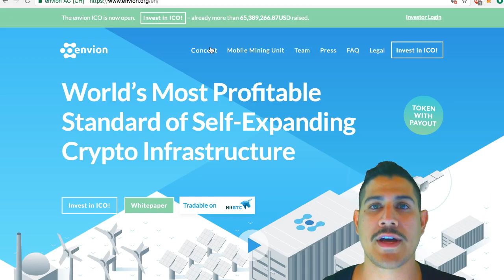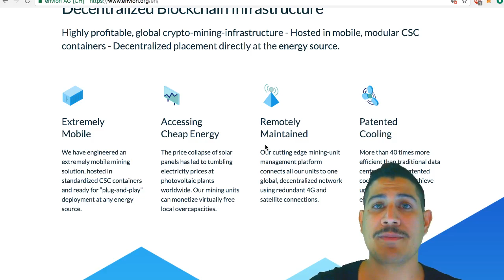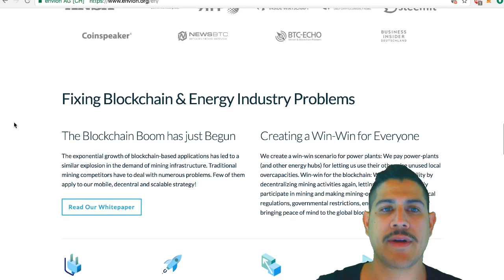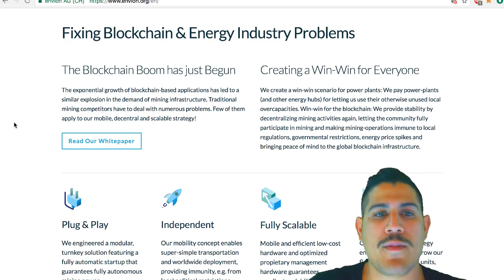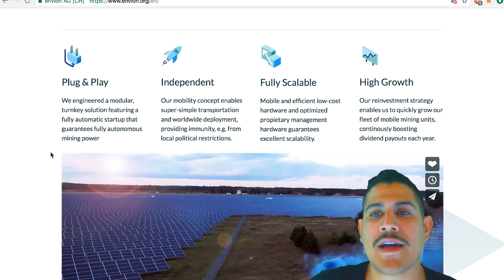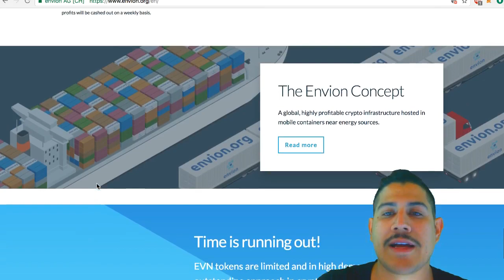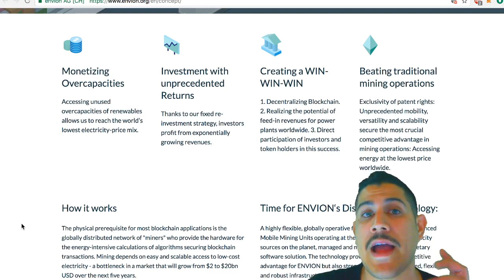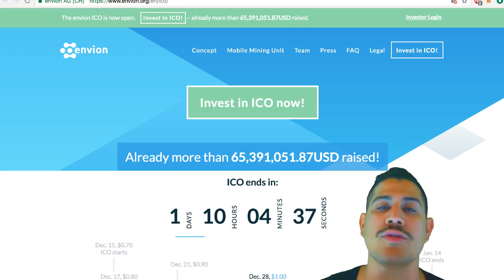ENVION ICO , MINERÍA MOBIL ESCALABLE A NIVEL MUNDIAL !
Hola amigos ! Hoy quiero mostrarles este ICO ,
me parece un gran proyecto y con una oportunidad de crecimiento mundial.
Envion​ trae una infraestructura de cripto-minería global altamente rentable: alojada en contenedores móviles CSC modulares. Ubicación descentralizada directamente en la fuente de energía.